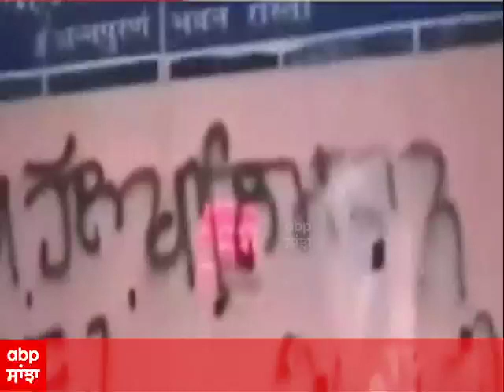Patiala 'ਚ Khalistani poster ਲਾਉਣ ਵਾਲੇ ਕਾਬੂ